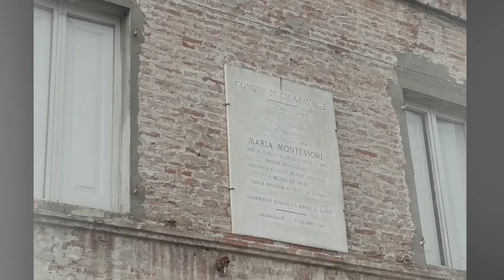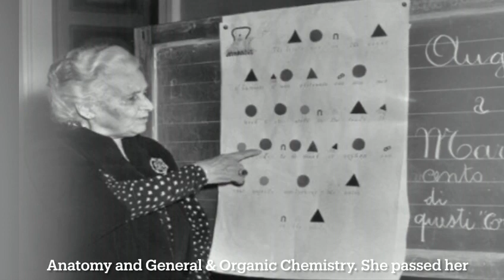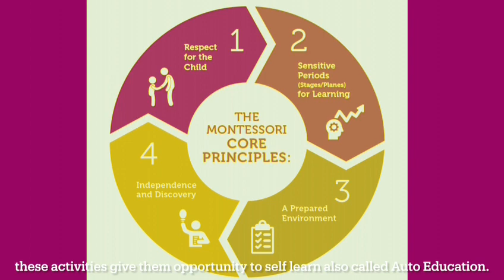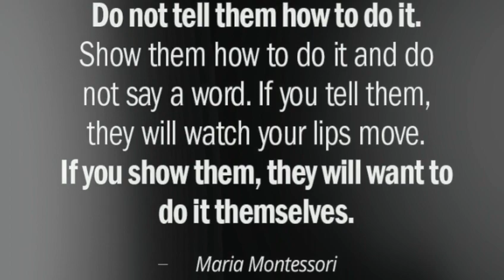Maria Montessori || Montessori founder || Julie Philips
So friends, Maria Tecla Artemisia Montessori was an Italian physician, innovator and educator best known for the philosophy of education that bears her name, and her writing on scientific pedagogy.

Also she is a Founder of the Montessori method of education. Hope you liked the video.

My aim is to tell about these types of stories so that you guys find it in your life and get involved.

Amazing Real stories will change your life!